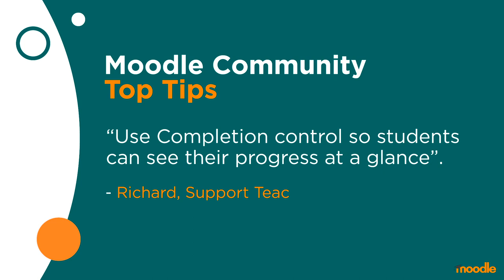Completion control | Moodle Community Top Tips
Moodle Community Top Tips

Richard, Support Teacher, from Spain, has a top tip for Teachers and Moodle Administrators
“Use Completion control so students can see their progress at a glance”.